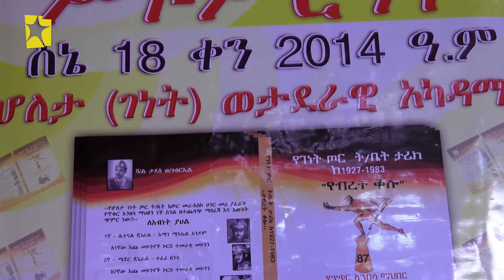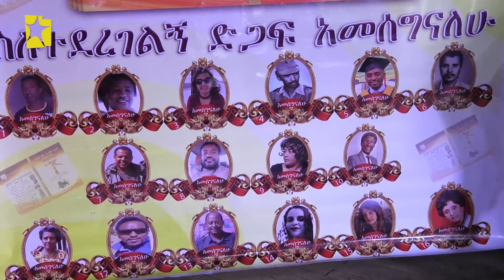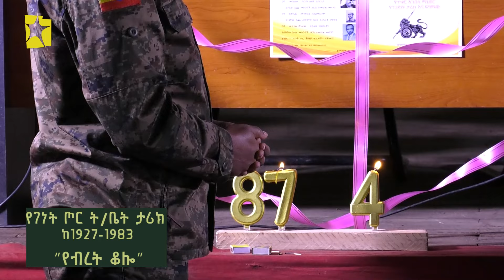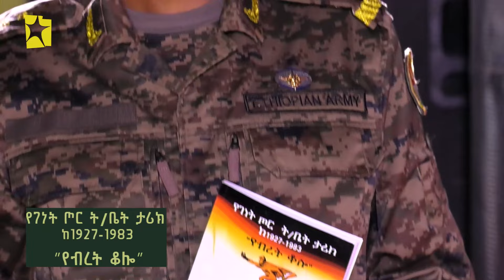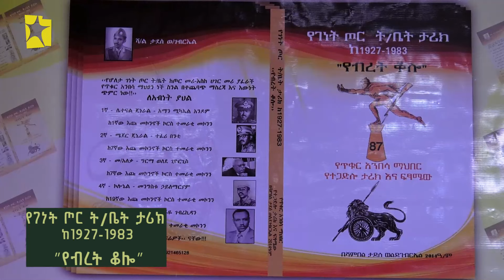Yekedimo Serawit የቀድሞው ሠራዊት S03Ep21 | " የብረት ቆሎ " ሰኔ 18 1928 ያልተነገረው ታላቅ ገድል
ነቃ ነቃ ብለው ቀና ቀና የሚያደርጉትን ፕሮግራሞቻችን በእፍታው ለማግኘት የባላገሩን ቻናሎች ሼር፤ ላይክና፤ ሰብስክራይብ በማድረግ ቤተሰብ እንሁን፡፡ አስተያየትና ተሳትፎዎ አይለየን። ስናጠፋ ውቀሱን፤ ስናለማ አሞግሱን። ሼር ማድረግን አይርሱ። አስተያየታችሁም በአጭር የስልክ መስመራችን 7544 ማስተላለፍ አይርሱ፡፡
ሰብስክራይብ ማድረግ አይርሱ 👇👇👇